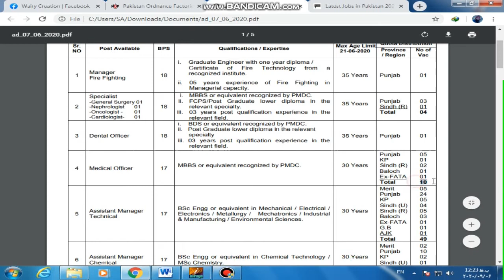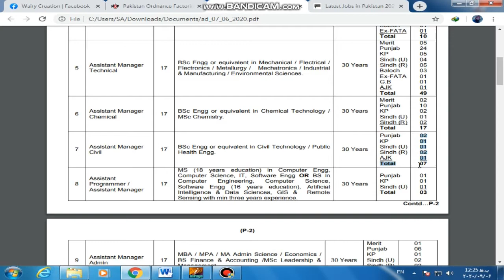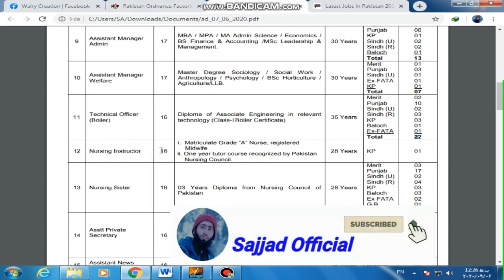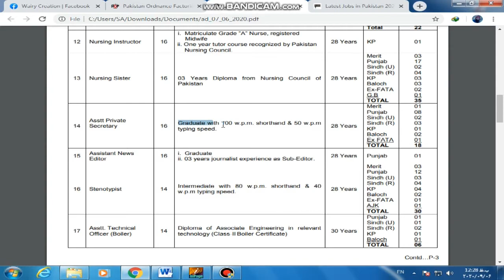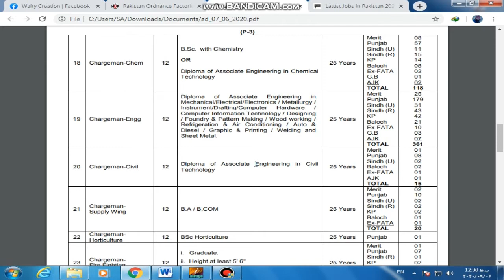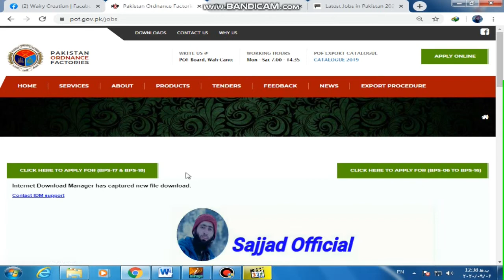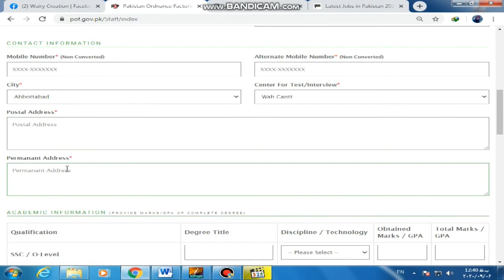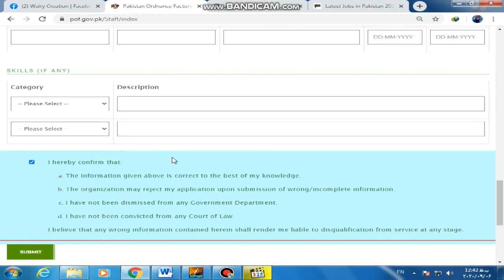New Jobs l Pakistan ordnance factory l 2020 News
View Ad